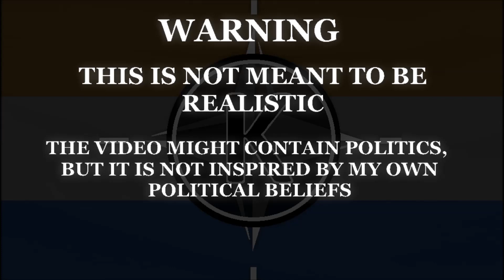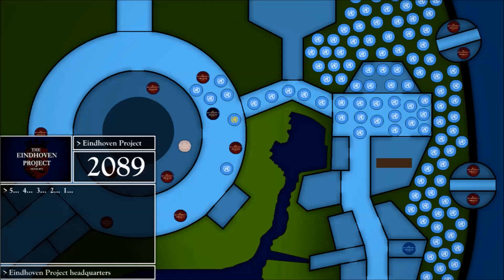Alternate History Of Europe #14 - The Last Hours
The UN is going to declare war to all European nations. Willem III and Louis-Philippe only have a few hours to prepare for it. Meanwhile, Markenberg has issues with his work.

Tbh, this episode wasn't really as great as I expected. In fact, it's one of my least favourite ones. I'd probably place this on 10th place, below AHOE 8, but above AHOE 2, 3, 5 and 13.